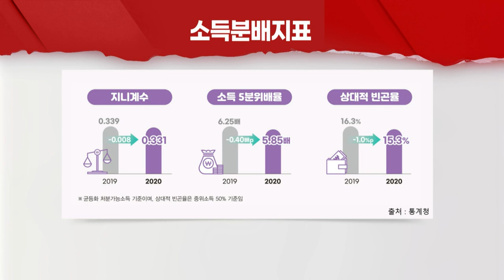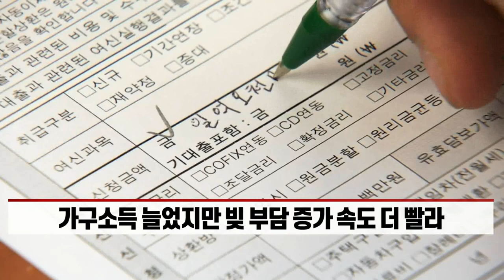코로나 지원금에 소득분배지표 개선… 빚 부담은 여전 (20211216)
# 코로나19 충격에도 3대 소득분배지표 모두 개선
- 재난지원금 효과… 공적이전소득 역대 최대폭 증가
- 가구소득 늘었지만 빚 부담 증가 속도 더 빨라